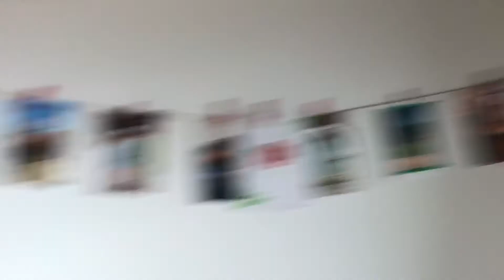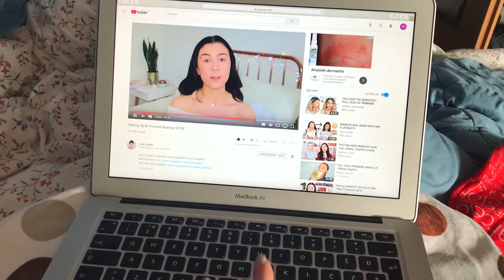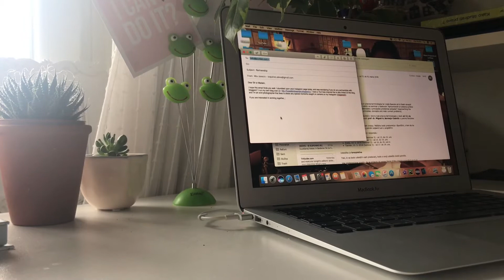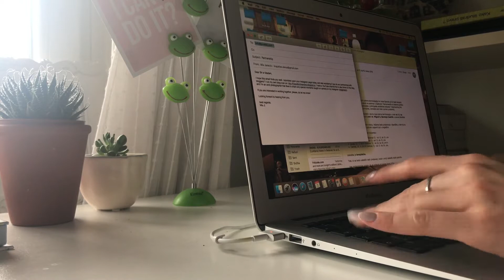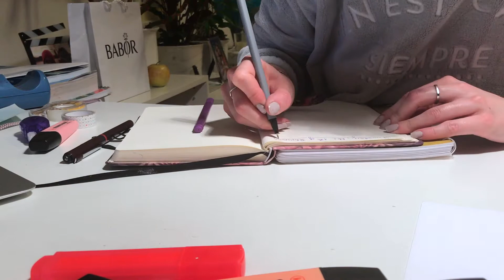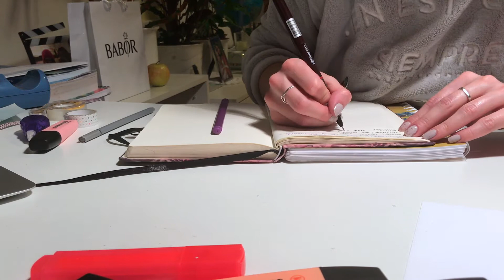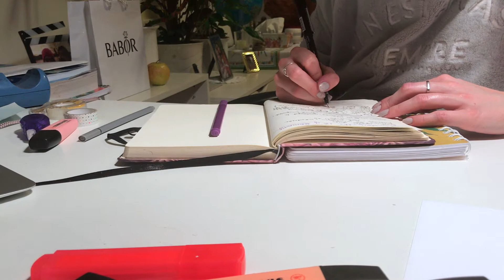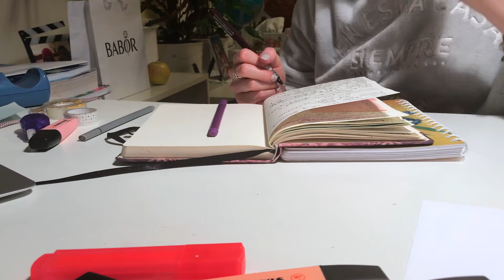Period day & Productivity / Mia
Hey everyone! Hope you enjoyed this more layed-back day I had to take because my period rolled around!